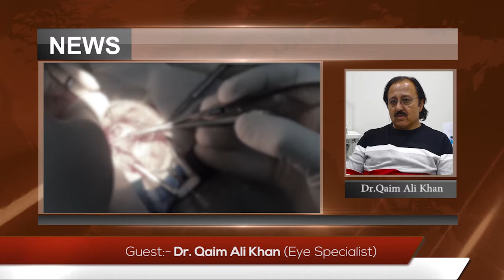AWAZ-e-HUNZA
Guest: Dr. Qaim Ali Khan
Host : Seema Kiran
Gilgit Eyecare Center